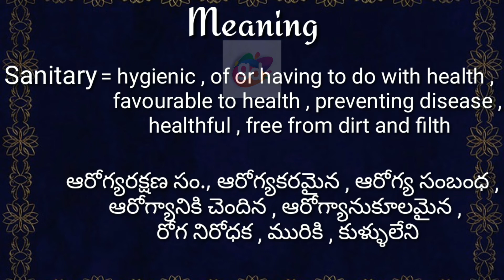Sanitary Meaning with Pronunciation//Googul Dictionary//